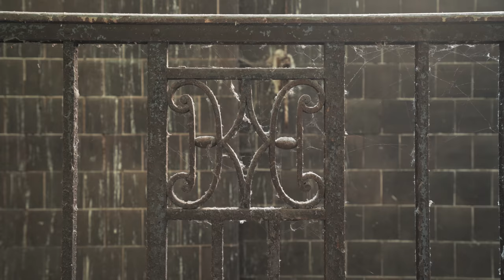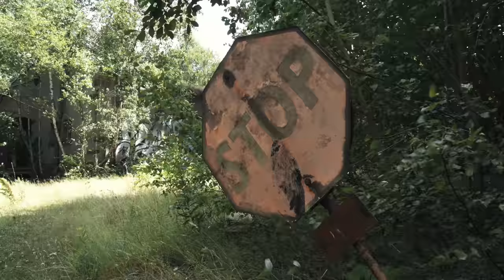Found Abandoned Power Plant with Chandeliers!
In this special double feature episode, we start by checking out the abandoned Wanderer-Werke factory, where we find the ruins of an incredible ornate power plant that even has chandeliers hanging from the ceiling! Then we head to an abandoned ironworks that's been turned into a street art paradise.

Enjoying our videos? Help us make more by buying a print